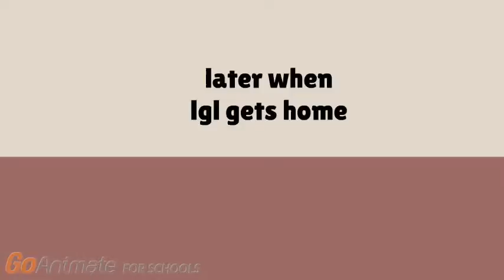lgl tries to rob the bank and gets grounded